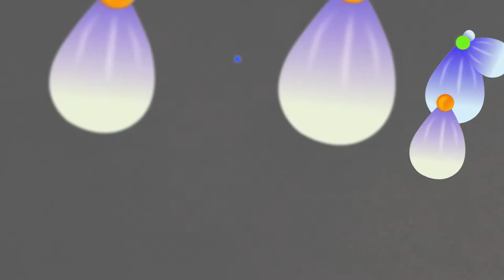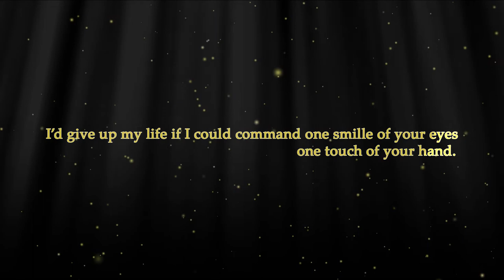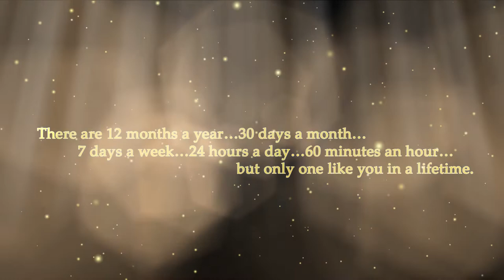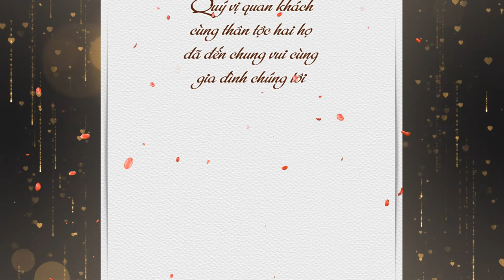WEDDING THANH HÀ & QUỲNH THƠM